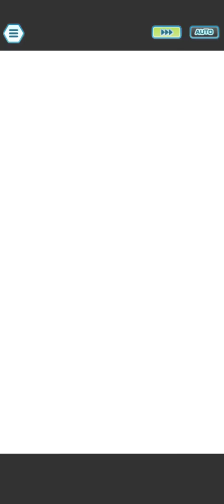Full EX Off-Type Edition! CS Master Mode 10k Points (Alola Week 3) | Pokemon Masters EX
Hey guys, this week going for an off-type run with Pairs I wanted to play on the moment, happening to all be EX'd. This is what happens when you EX your favs I suppose. Anyways I hope you'll enjoy the run as always!

0:00 - SS Cynthia / SS Elesa / SS Blue Vs Acerola
Always fun to pull of the Turn 1 EX Support Sync into a quick SS Cynthia Nuke for the sweep!

1:34 - Fall Acerola / SSR Cynthia / Kiawe Vs Olivia
Playing with Shadow Force for denial and closing the game with a solid Acerola Nuke!

3:29 - Classic Elesa / SS Leon / Ingo Vs Kahili
Really enjoying this comp, obviously I could just go Pre-Sync but I felt it's a fun way to showcase those.

5:50 - The Masked Royal / Mallow / Hilbert Vs Hala
Denying sides with Mallow while working on the strong Masked Royal nuke to finish-off mid.

7:45 - Sidney / Maxie / Fall Caitlin Vs Kukui
I like the synergy of this comp and it clears very smoothly with that type of gameplan.

9:50 - Sync Grids Used